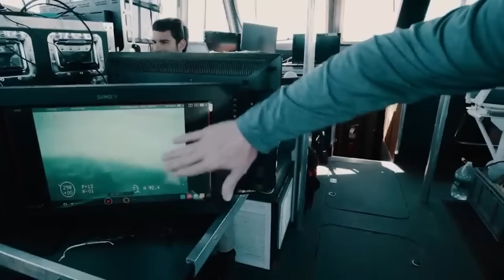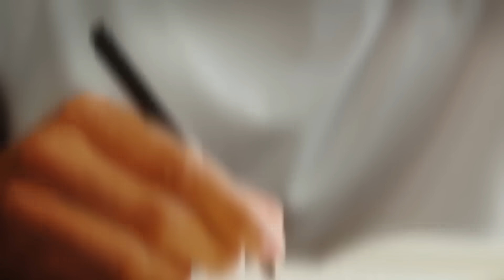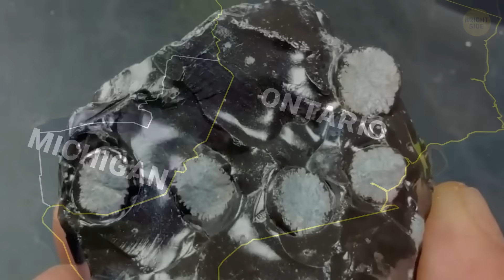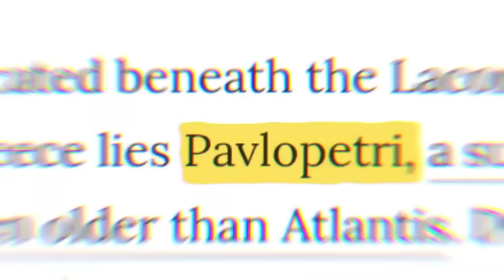Lost Civilization Beneath Lake Huron: 10,000 Year Old City Found Underwater!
Imagine diving into the cold depths of Lake Huron and discovering a 10,000-year-old civilization frozen in time. This isn’t the Mediterranean or the Pacific — it’s right here in North America, hidden beneath the Great Lakes.

In this video, we uncover the mind-blowing discovery beneath Lake Huron that’s rewriting human history. From obsidian artifacts traced 2,500 miles away in Oregon, to hunting traps built on a vanished land bridge, to underwater DNA studies led by Cambridge scientists — every clue points to a civilization far more advanced than anyone imagined.

We’ll also explore other submerged ancient worlds like Pavlopetri in Greece and the Yonaguni Monument in Japan, to see how rising seas and shifting lands may have hidden entire chapters of humanity’s story beneath the waves.

If you’re fascinated by ancient mysteries, lost civilizations, and forbidden archaeology, hit that LIKE, SUBSCRIBE, and ring the bell 🔔 — because the truth about our past is surfacing, one discovery at a time.